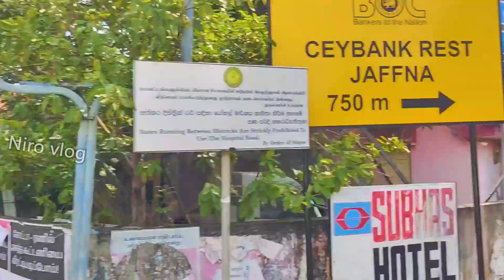காசு இருந்தும் என்ன பண்ணுவது | எல்லாத்துக்கும் வரிசை தான்